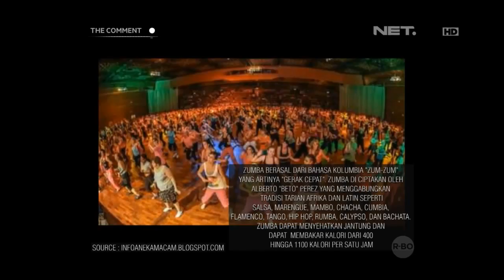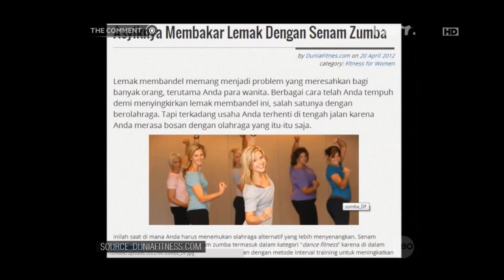The Comment - Danang Boni bersama komunitas Zumba